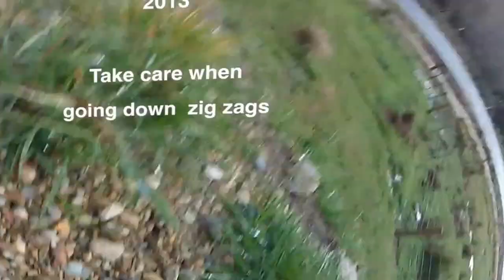Lawrence to Beaumont Cycle Trail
This video shows the section of the Clutha Gold Trail between Lawrence and Beaumont that was opened in 2013. It is a 40km round trip on purpose built track from Lawrence to Beaumont return. The Beaumont Hotel is a great place to stop for refreshment but be careful when crossing the single lane bridge over the Clutha. A great day trip for Dunedin families. The compacted gravel surface is nearly as smooth as tar seal.
There is no temptation to ride in the fast moving traffic despite being so close to a road.
It shows just how well a purpose built cycle path can work. Just be careful on those zig zags.